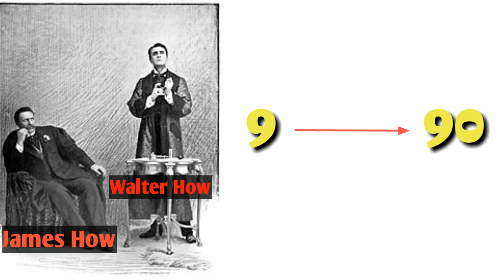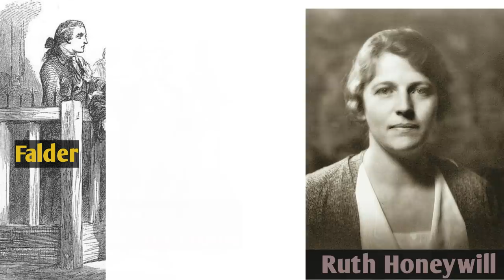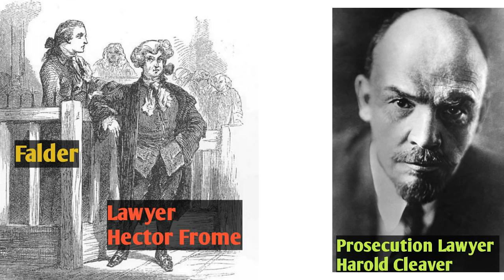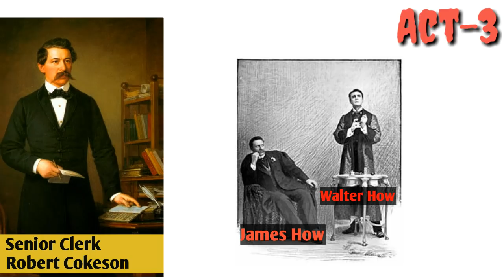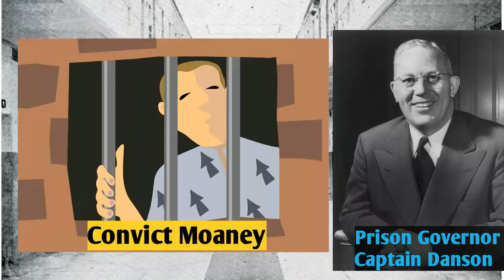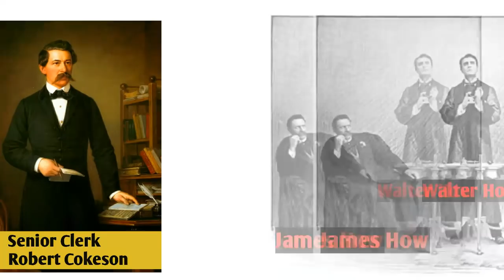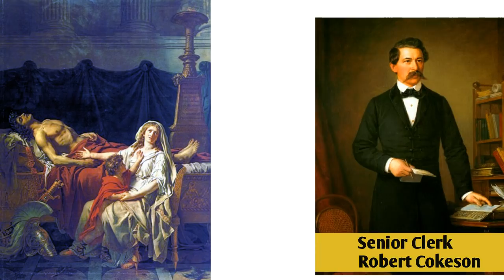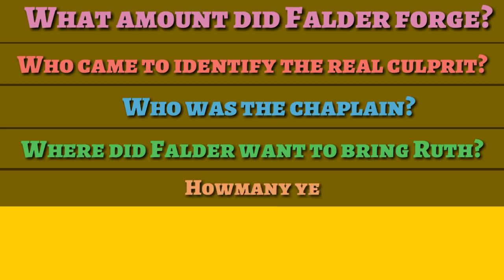Justice by Galsworthy in Hindi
Justice by John Galsworthy in Hindi. Justice by John Galsworthy Full Summary in Hindi. Watch and Learn.